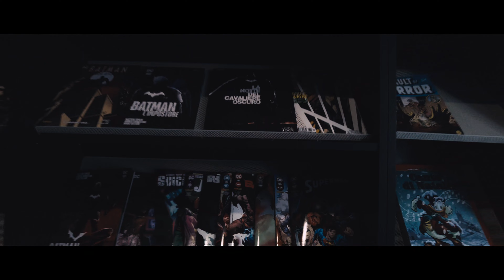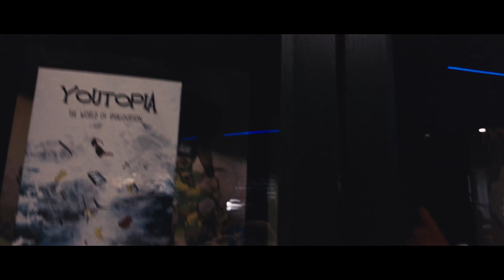TRA I BORDI - Intervista ad Alessio Zanon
Siamo entusiasti di poter annunciare la pubblicazione del nostro primo video su YouTube! Il nostro canale si arricchirà di format sempre nuovi che ci consentiranno di approfondire i temi più disparati. Oggi inizia "Tra i bordi", la nostra rubrica sul mondo fumettistico, che attraverso interviste a professionisti del settore permetterà a chi ci segue di scoprire fino in fondo questo mondo. @alessiozanon ha inaugurato questo format, lo ringraziamo tantissimo per essere stato nostro ospite e ringraziamo il @logingaming per averci fornito lo spazio per le riprese.